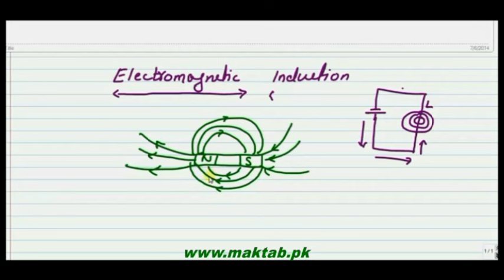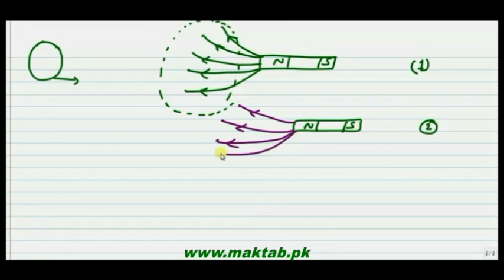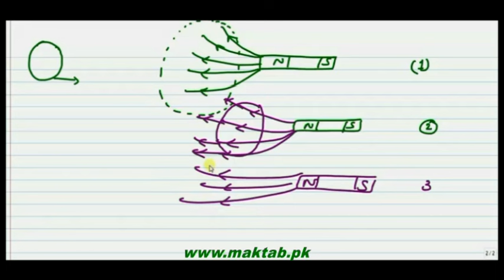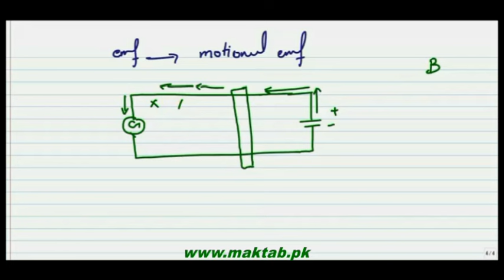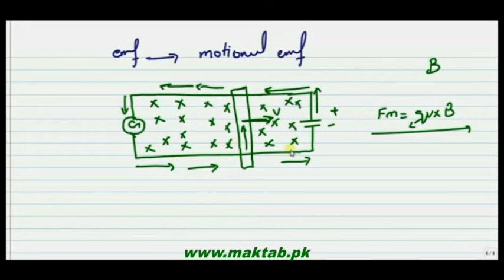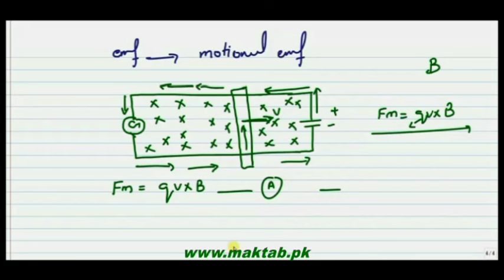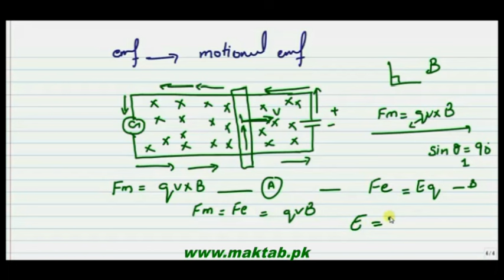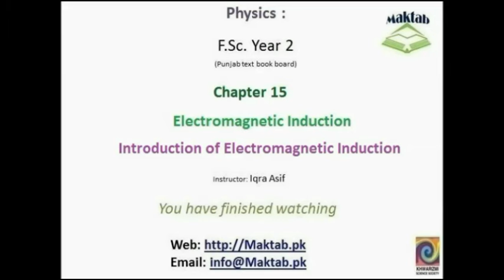FSc Physics Book2, CH 15, LEC 1: Electromagnetic Induction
This video lecture from Electromagnetic Induction (F.Sc. 2nd year physics) This video explains the procedure of changing magnetic field produced the Electromagnetic Induction ,induced current induced EMF. Find more e-learning material and educational video lectures in Urdu at maktab.pk. These videos are free to use for promotional and commercial purpose by keeping the credits to Maktab.